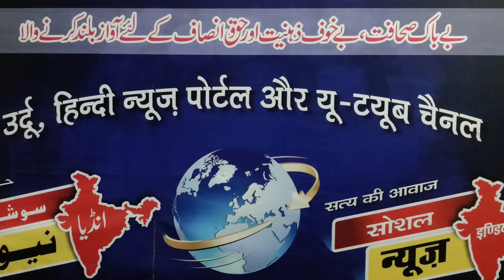تلاوت اورمسابقہ Maulana Shoaib Alam qasmi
मौलाना शोएब आलम। आसिफ कुरेशी बूढ़ा नवी